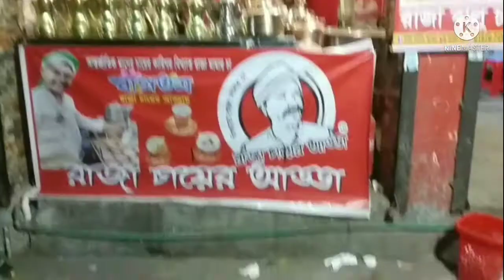রাতে হঠাৎ চা খেতে যাওয়া রাজা ভাই এর দোকানে | Tea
চা আমরা কম-বেশি সবাই খেয়ে থাকি। হঠাৎ করে রাতে চা খেতে যাওয়া। আমার বাসা কাছেই মিরপুর 2 এ লাভ রোডে "রাজা চায়ের আড্ডা" পরিবেশটা বেশ ভাল,  চা তৈরি  করার ফর্মুলা টা সম্পূর্ণ ব্যতিক্রম। আপনারা সবাই যাবেন আশা করি ভালো লাগবে। ☕😊

Video Editing - Adnan Ahmed
Thumbnail - Adnan Ahmed
Location - Mirpur 2

GEARS I USE FOR VLOGGING:
My Main Mobile - samsung a03s

* ANTI-PIRACY WARNING *
This content's Copyright is reserved for Walk With Adnan.